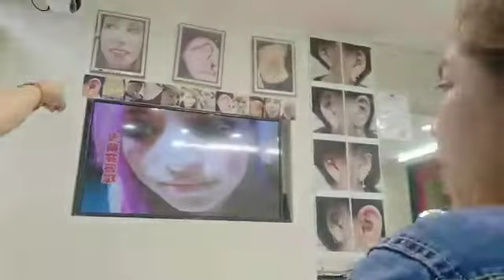Nose Peircing in taiwan Mahal ba?masakit ba?